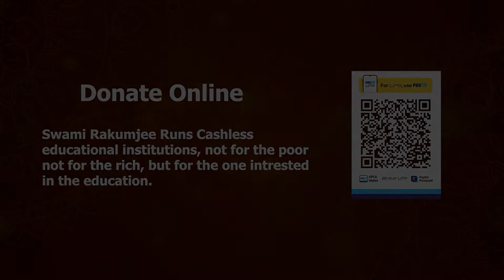Swami Rakumjee 942nd small talks on Why education is important for upliftment of the society PART-6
Swami Rakumjee,

944 small talks on why is education important for the uplifting of the society(PART 6)

WHY IS EDUCATION IMPORTANT (PART 6)

Education is important for the upliftment of the society because it helps to create awareness among people about their rights and duties. It also helps to develop the critical thinking and problem solving skills of people. Additionally, education makes people more responsible citizens who can contribute positively to the development of the society.